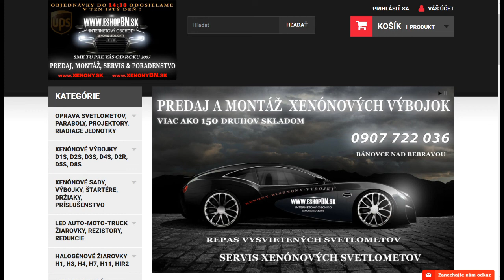x Profesionálny výstražný systém s mikrofónom 300W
Profesionálny výstražný systém í obsahuje modul s desiatimi nahratými zvukmi sirény a ovládač s integrovaným mikrofónom. Reproduktory (nie sú súčasťou sady) možno umiestniť samostatne alebo do strešnej majákové rampy. Možnosť regulácie hlasitosti hovoreného slova. Spínanie šiestich svetelných zdrojov. Tento výstražný systém je možné využiť vo vozidlách napr. Pre organizačnú činnosť. Jednotku je možné umiestniť mimo dosahu - priložený predlžovací kábel 3,5 m + spojka pre pripojenie ovládača. Možnosť pripojenia externého zdroja zvuku.

Technické parametre:

• napájacie napätie: 12 V

• výkon: 300 W

• impedancia: 8 Ω x 2

• rozmery modulu: 190 x 160 x 65 mm